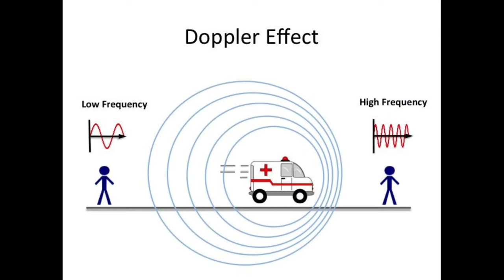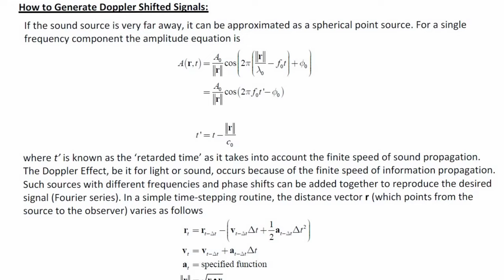Doppler effect animation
Doppler effect
pdf ల కోసం 👇
My Teligram channel
MAHITUTS 📚
Dear students This information send to your friends

My blogger 🖥️🖥️🔗